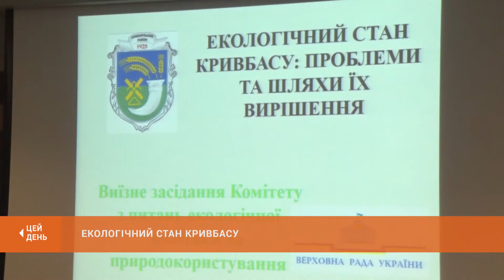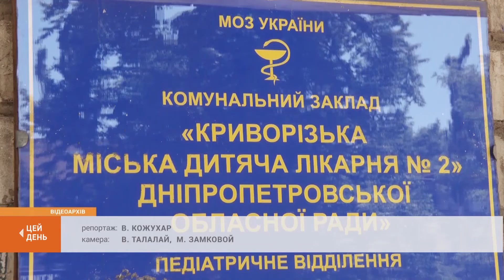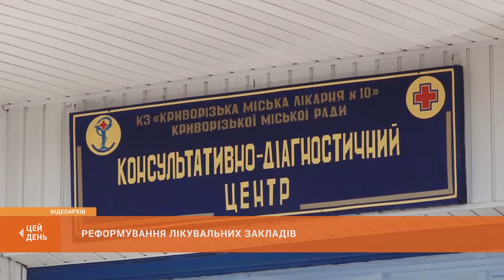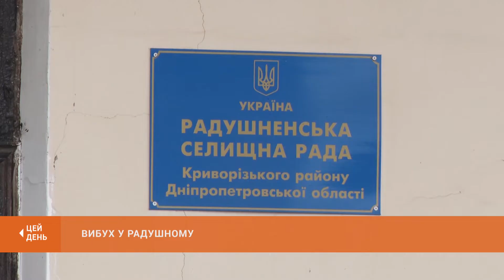"ЦЕЙ ДЕНЬ" (26.10.19)